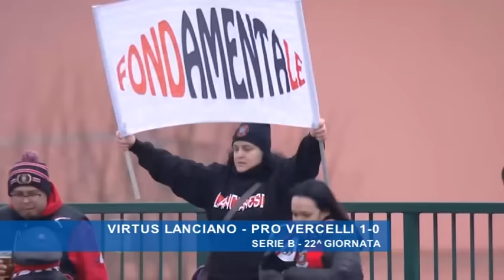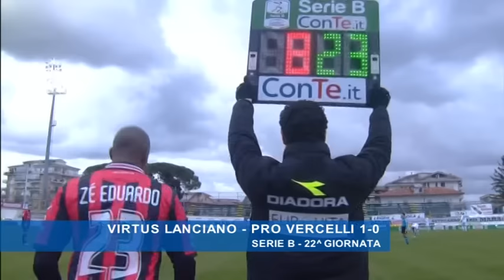Virtus Lanciano - Pro Vercelli 1-0